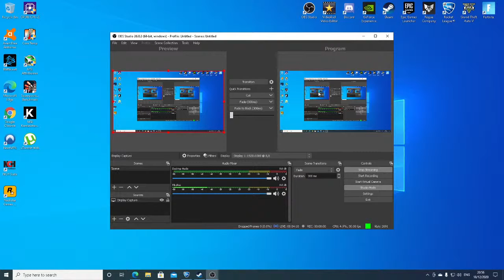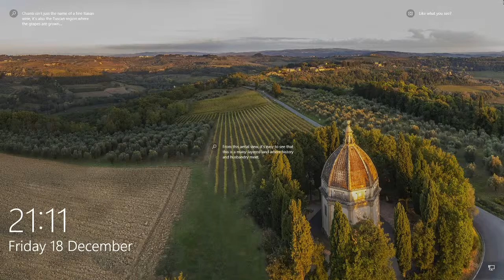Musti Live Stream